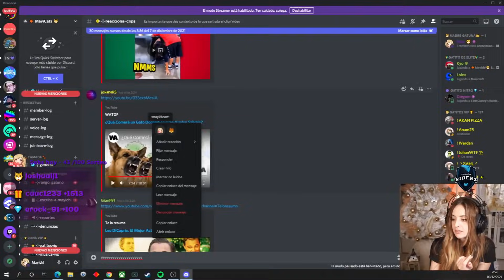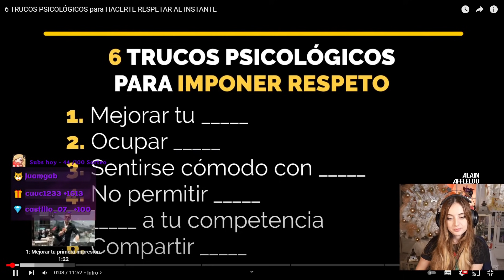COMO INTIMIDAR A LAS PERSONAS! ft. MAYICHI